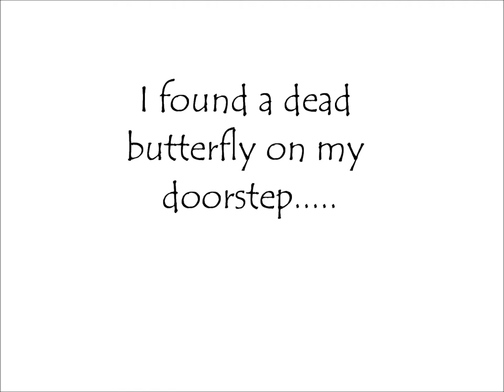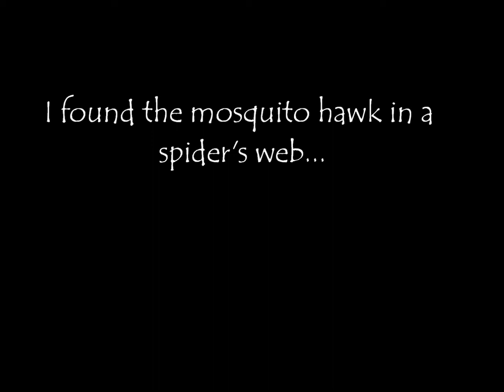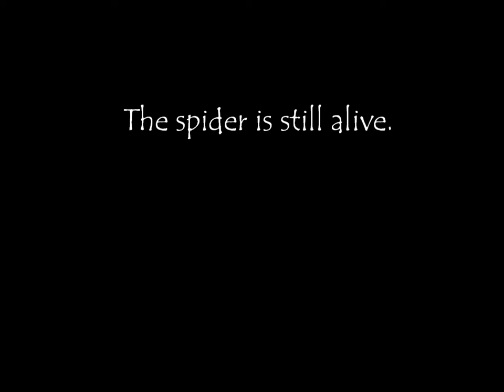I Lived Once (Butterfly Reanimated)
I found a dead butterfly, drew some sketches, and animated him with the drawings.